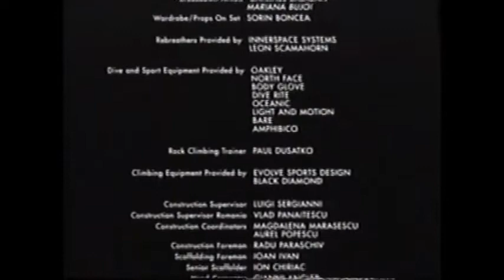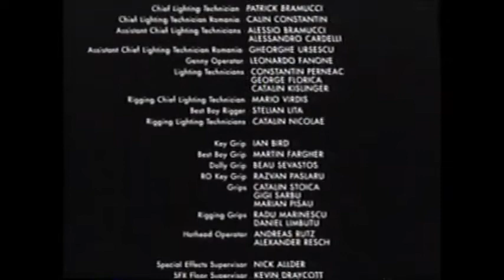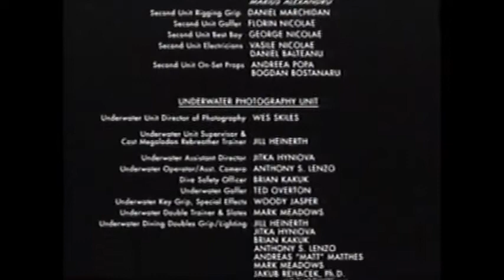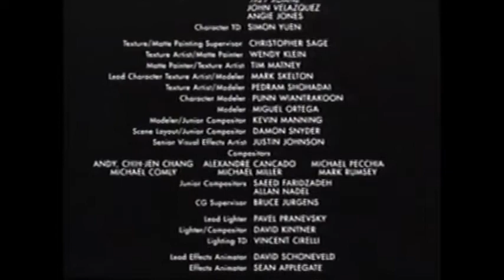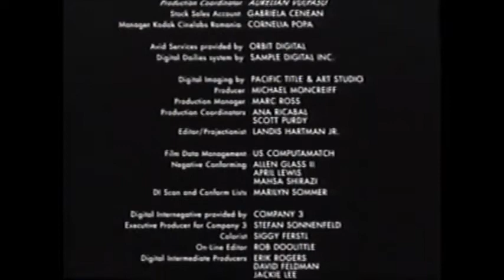Movie End Credits #333 The Cave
2/15/06 VHS Copy
Requested by Screen Gems (User)